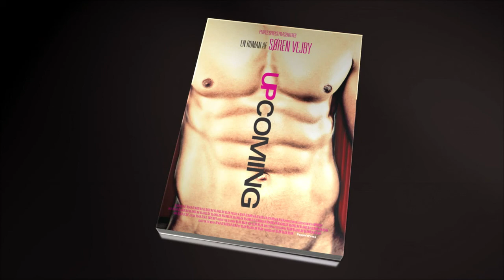Upcoming - Søren Vejby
Robert A. Madsen er upcoming skuespiller. Han går til dramaundervisning hos Abelone (Abelorten), arbejder i en biograf og fyrer den af med vennerne, mens han jager det store gennembrud.